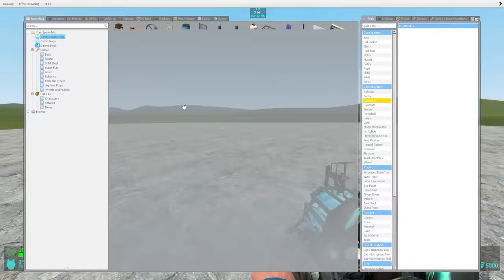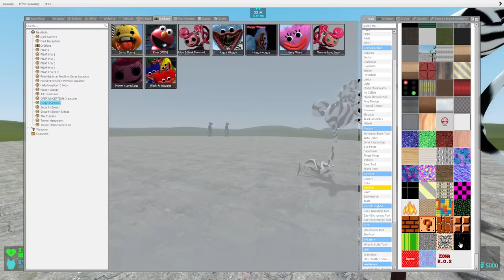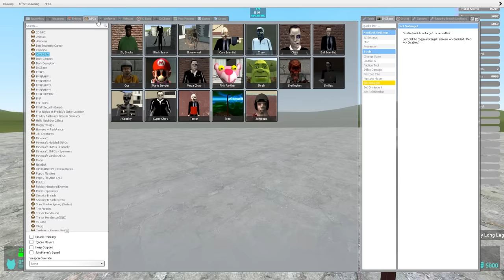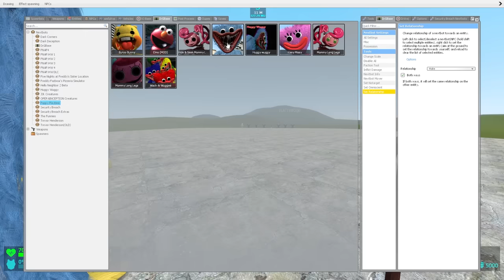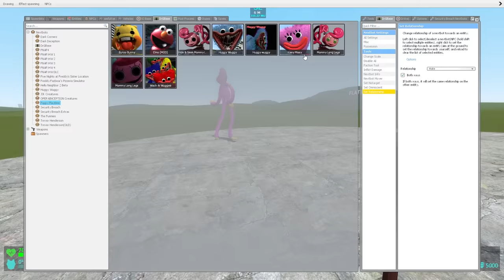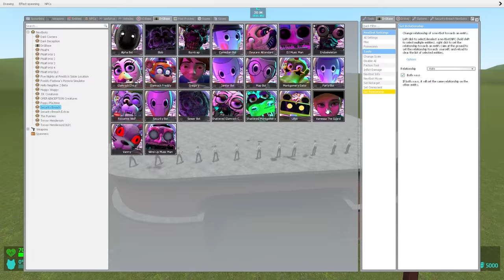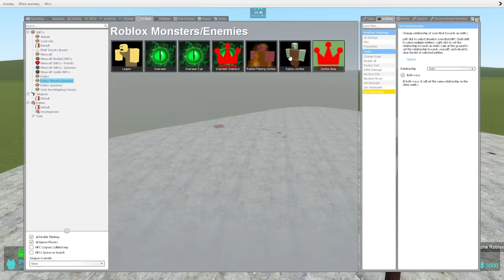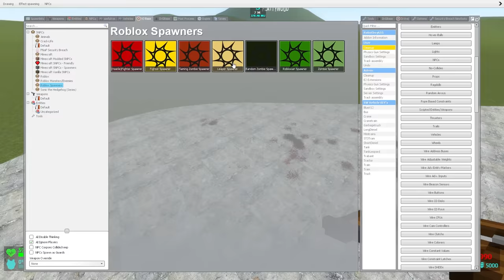STRANGE MOMMY LONG LEGS VS ALL POPPY PLAYTIME CHARACTERS in Garry's Mod!